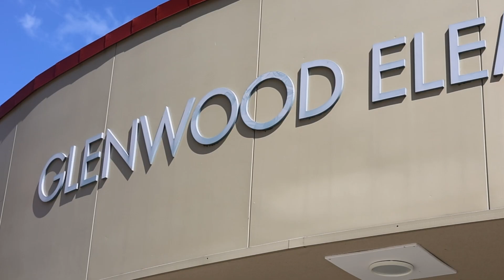My GeneroCity September 2024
We are a welcoming church in Maple Ridge, BC. Our vision and mission is leading people into a personal relationship with Jesus Christ, encouraging and equipping them to pursue intimacy with God, build a caring community, and influence others for Christ.